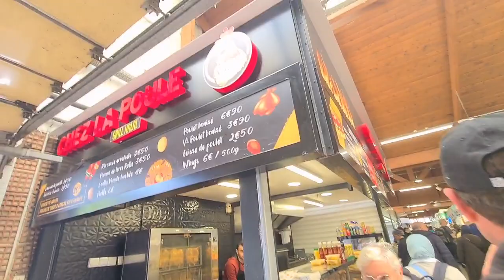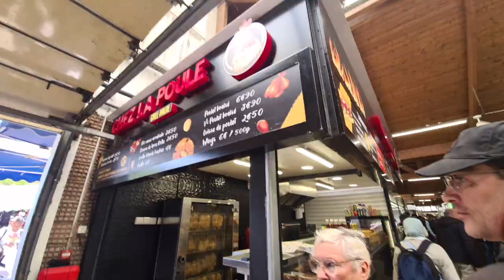มาตลาดสดมุสลิมวันเสาร์ผักผลไม้เยอะของถูกที่ฝรั่งเศสอัสลามมุอะลัยกุม พ่อค้ายิ้มทุกคนชอบถ่ายรูป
มาตลาดมุสลิมว่าจะไม่ถ่ายอดใจไม่ไหวแตงโมผลไม้เสื้อผ้าของถูก
มีทุกวันเสาร์ อังคาร พฤหัสบดี วันอาทิตย์แหล่งแถวมุสลิมเลยค่ะของเยอะกว่านี้อีก